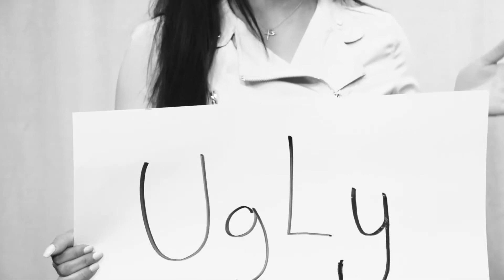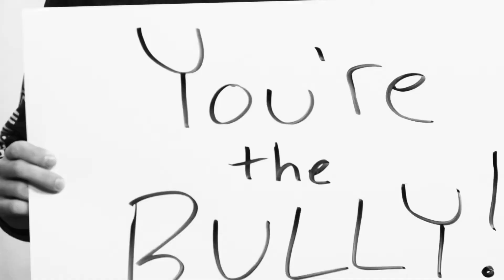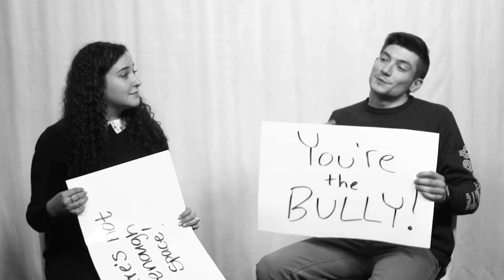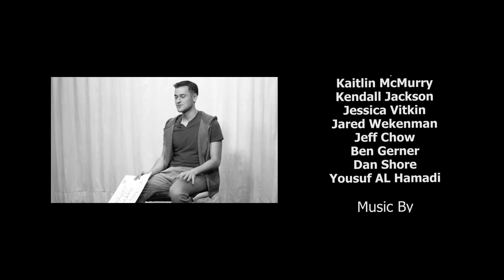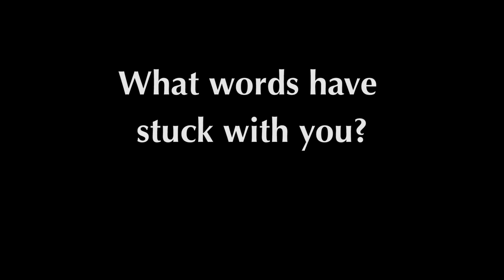WordsStick: Part 1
WordsStick, created by Kaitlin McMurry for her Digital Media and Storytelling capstone project, is a campaign about the power and impact of words. This is part one of the series